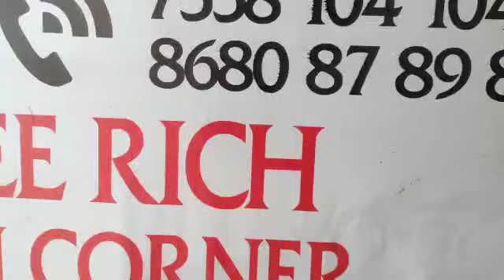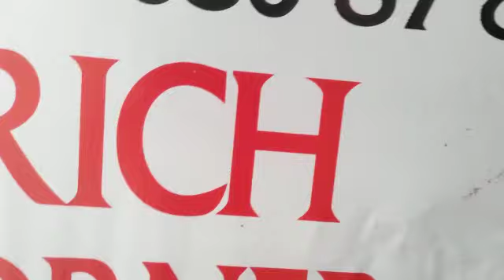BEE 🐝 RICH FISH CORNER 🐠🐟😍 தொடர்புக்கு 7558 104 104📲 -22/11/2022 - மீன்கள் விவரம்..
22/11/2022 - Fish details

Beerich is one of the fastest growing Fish market in Nagercoil. We have served over 2000 customers around Nagercoil. We deliver fresh fishes at your door step.

📍Location :

13A, Kesari Street,
Near Derik,
Opposite to Eden Hall,
Nagercoil.

For orders please call :

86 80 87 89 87📲

Upto 3 kms surrounding free delivery🚚